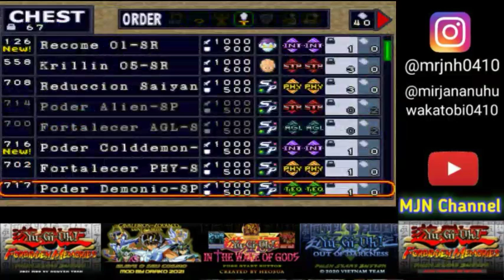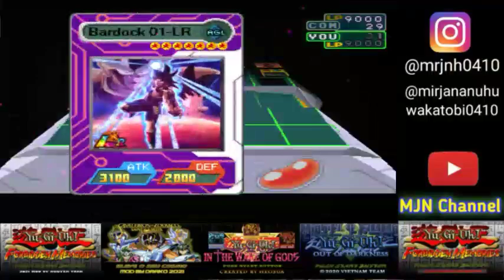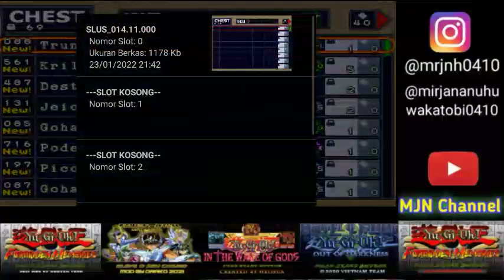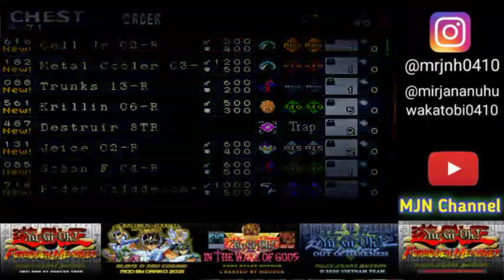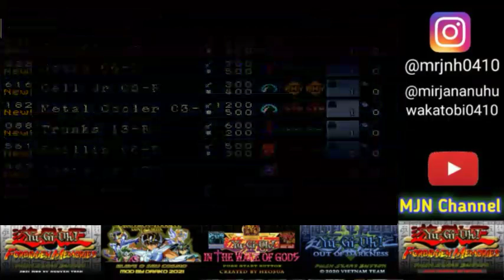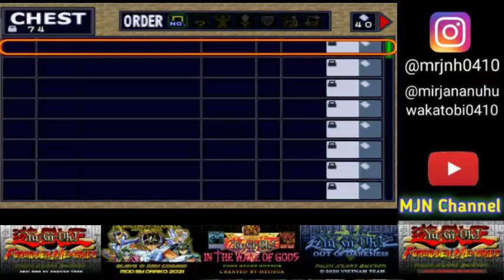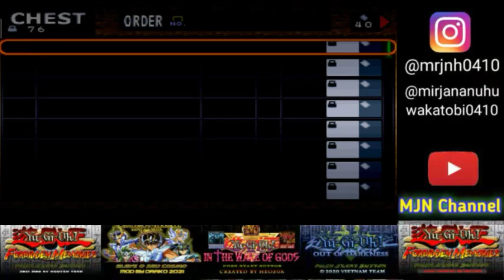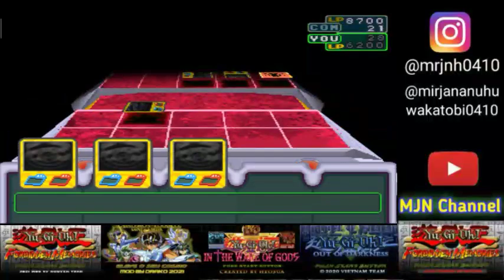Yu-Gi-Oh Forbidden Memories | Mod Dragon Ball Z Turnamen 2022 | Hard Version | Part 2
Nostalgia Game PS 1 Yu-Gi-Oh Forbidden Memories Mod Dragon Ball Z World Turnamen 2022

Mod ini adalah mod terbaru dan ada 2 versi. Ada mod Normal dan mod Hard. Yang saya mainkan adalah Mod Hard dan hanya tersedia drop 1. Untuk mod Normal adanya drop 1 dan 3.
Mod ini merupakan mod dragon ball yang terbaru dan memiliki efek. Ada banyak lagi perubahan di mod ini kalau dibandingkan dengan versi sebelumnya. Apakah saja itu?

Pengen tau bagaimana saya memainkan dan menamatkan mod ini?

Nonton videonya sampe selesai ya hehehehe 😁😁

PART 2 Bit - Blastee (dalam versi original Jono - Kaiba)

Yu-Gi-Oh FM Dragon Ball Z Turnamen 2022 Drop 1 Update 24/01/2022
(jika link error, ada kemungkinan di update oleh moddernya)